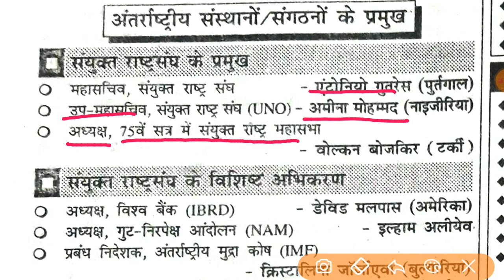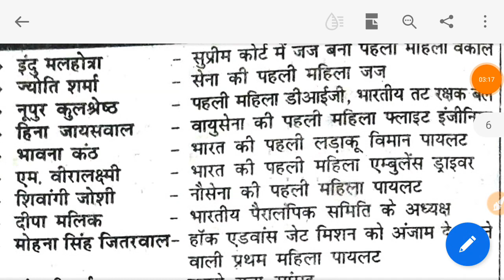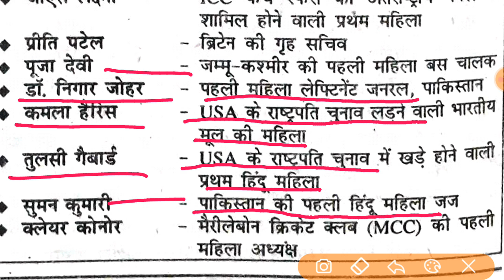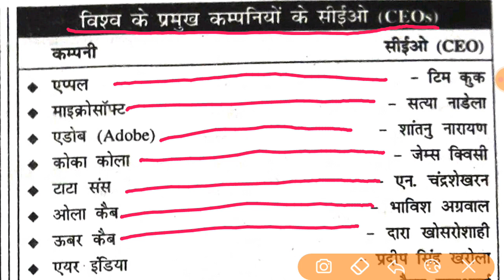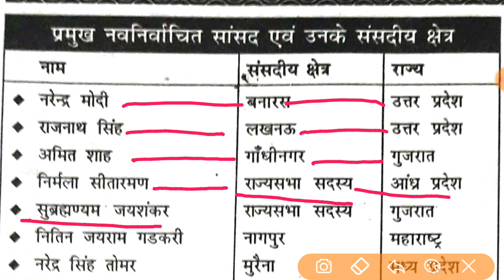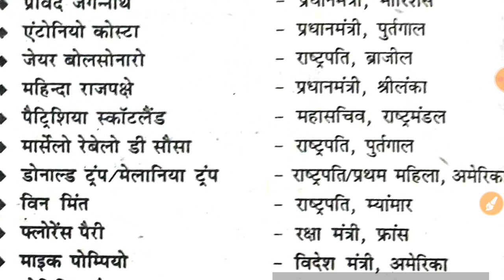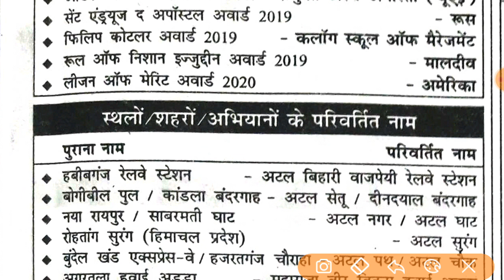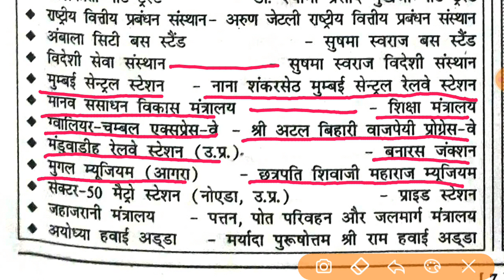Speedy Current Affairs topic wise 2021 |Online Study Kingdom Lecture 2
Live - Lucknow ( Uttar Pradesh , INDIA )